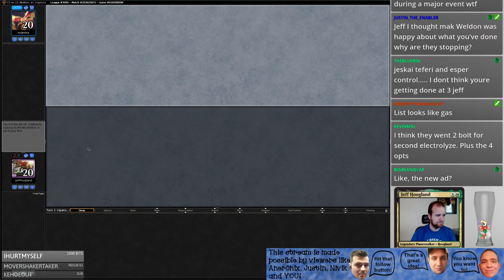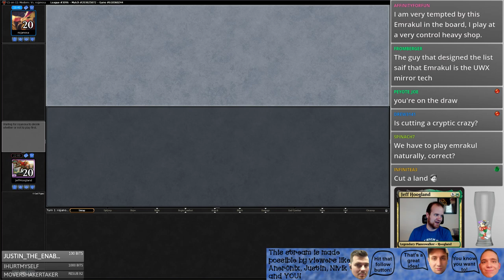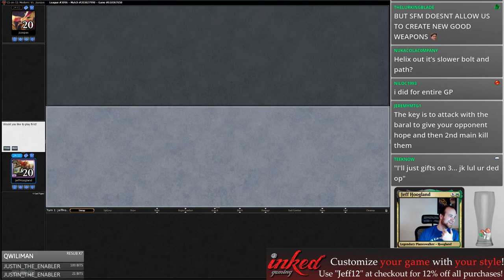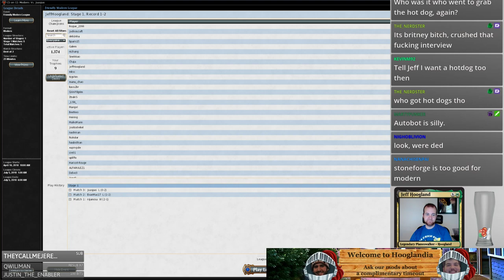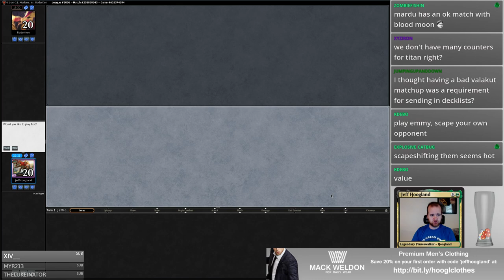Jeskai Teferi - Modern - June 20th, 2018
3 Celestial Colonnade
4 Cryptic Command
2 Electrolyze
1 Field of Ruin
4 Flooded Strand
1 Glacial Fortress
2 Hallowed Fountain
3 Island
2 Lightning Bolt
3 Lightning Helix
3 Logic Knot
1 Mountain
1 Negate
4 Opt
4 Path to Exile
1 Plains
4 Scalding Tarn
2 Search for Azcanta
1 Secure the Wastes
2 Serum Visions
4 Snapcaster Mage
1 Spirebluff Canal
2 Steam Vents
1 Sulfur Falls
2 Teferi, Hero of Dominaria
2 Wrath of God

1 Baneslayer Angel
2 Celestial Purge
2 Dispel
1 Emrakul, the Promised End
1 Gideon Jura
1 Izzet Staticaster
1 Logic Knot
1 Lyra Dawnbringer
1 Negate
4 Spell Queller